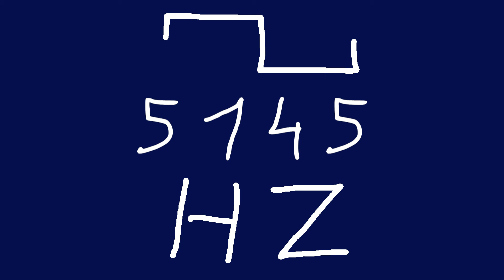5145 hz square